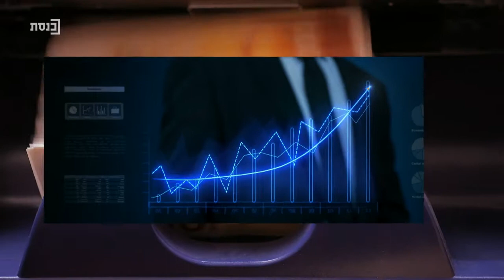המדד אחד על אחד עם רועי כ"ץ 20.01.2022